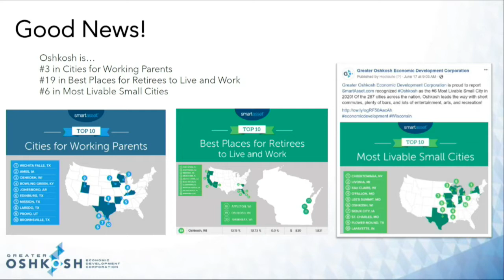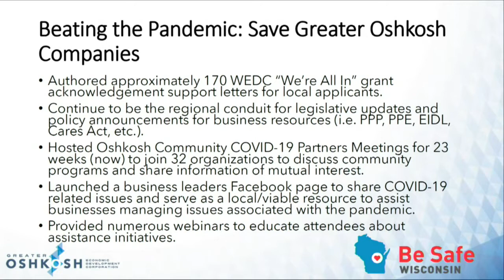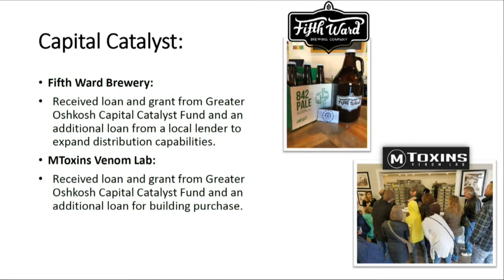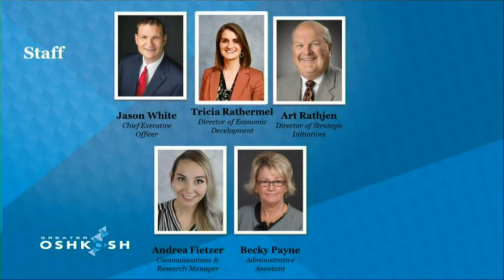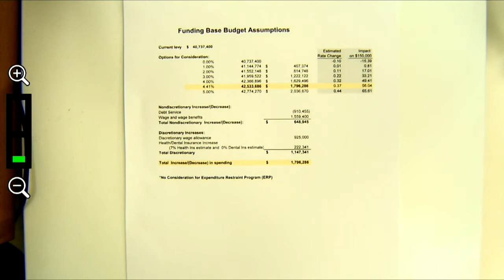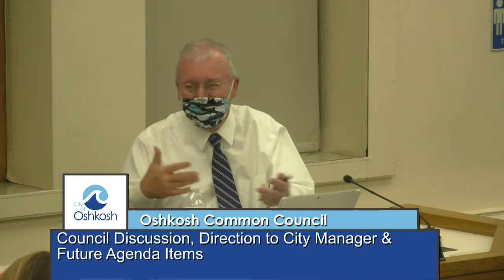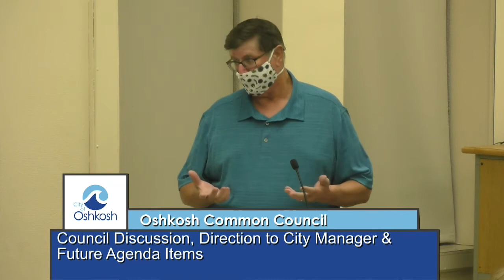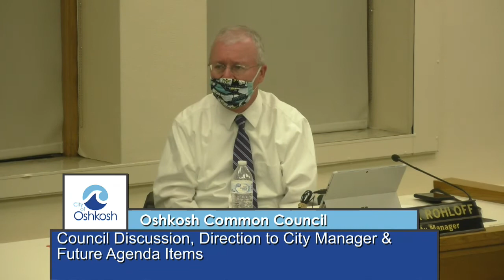Oshkosh Common Council - 9/8/20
Meeting of the Oshkosh Common Council for Tuesday, September 8, 2020